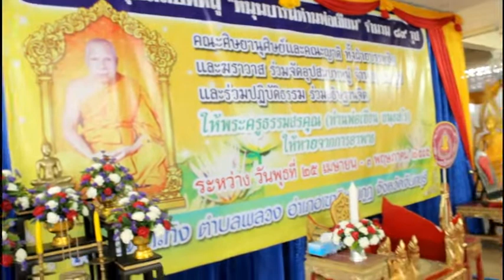สวดมนต์ 01